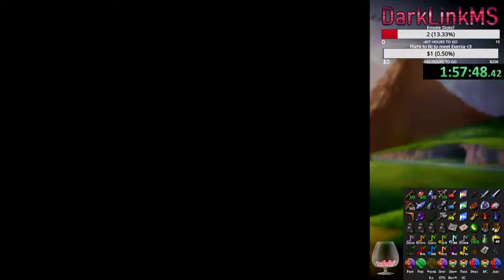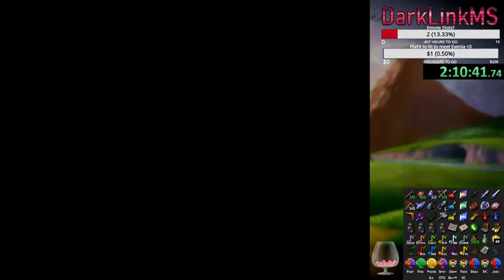ENDING OFF BAD! ~ OOT RANDOMIZER #4 [RAW FOOTAGE]